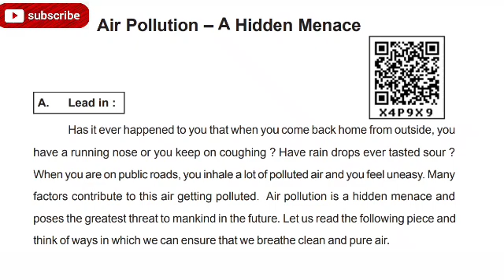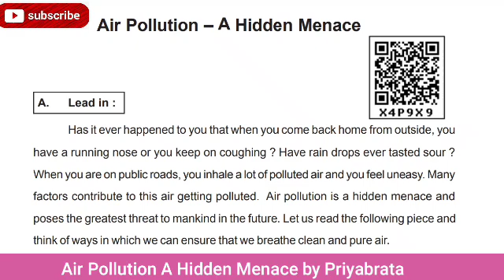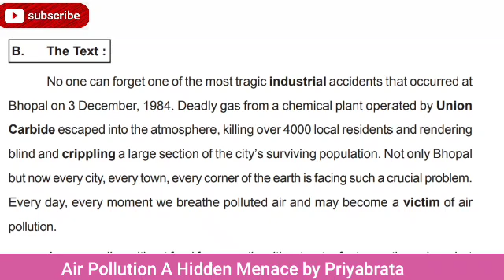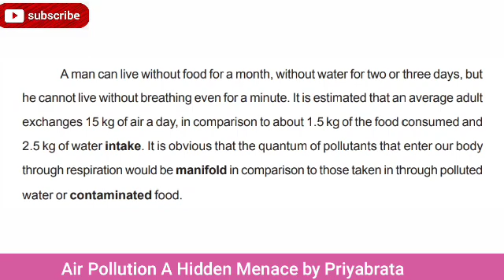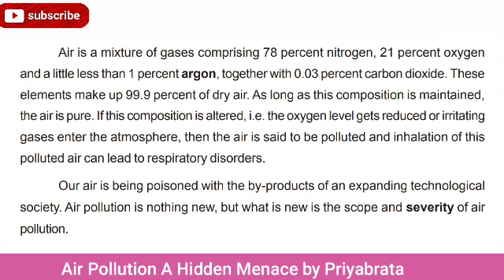Air Pollution A Hidden Menace for class 10 Odisha students Part 1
Watch the video if you are searching for
10th class english air pollution a hidden menace
10th class english chapter air pollution a hidden menace
chapter air pollution a hidden menace
10th class english